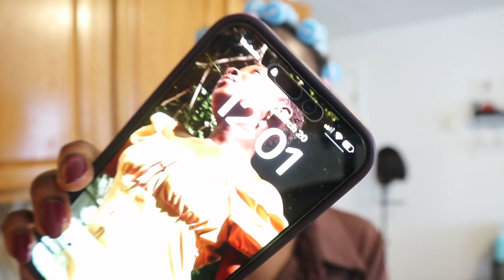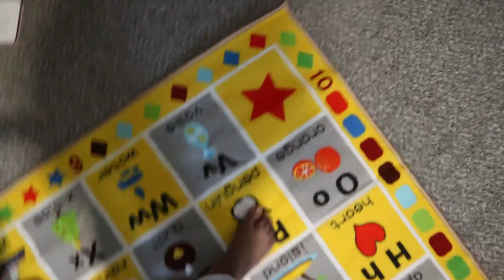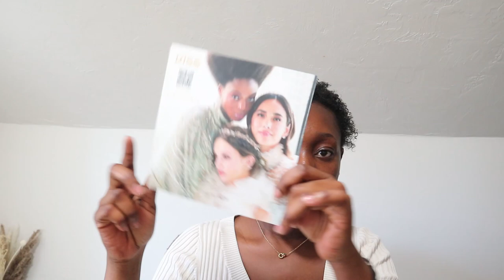VLOG #11 | A few days in the life , Cook with me, New Kitchenware, PR Unboxing and more...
Intro - 0:00 - 01:03
Catch up - 01:03 - 09:40
Learning how to drive - 09:40 - 12:52
New kids rug + Cook with me - 12:52 - 17:48
Workday + Hair Rants - 17:48 - 25:28
Unboxing PR- 25:28 - 29:29
New Kitchenware- 29:29 - 31:31
Outro - 31:31 - 31:48
FAQs
How old are you?
- 27yrs
Camera for filming?
-Canon M6
Where do I live?